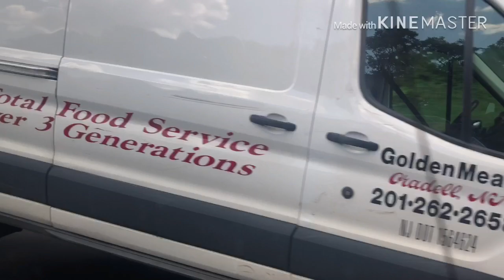Our first vlog !!